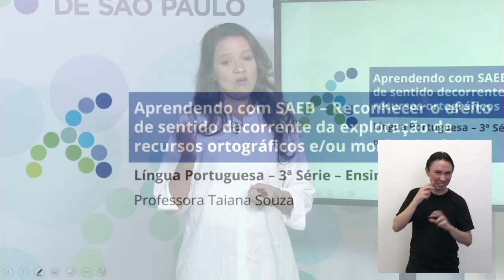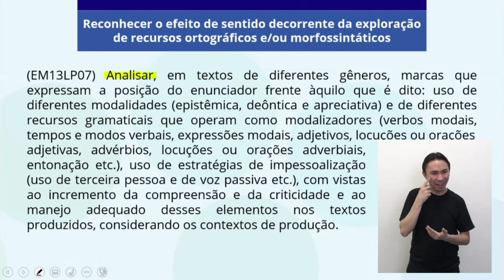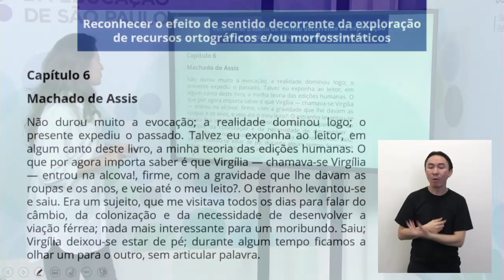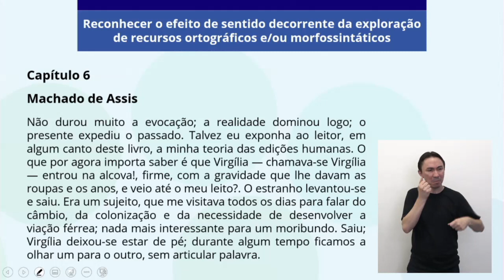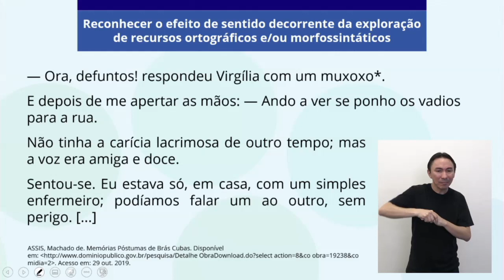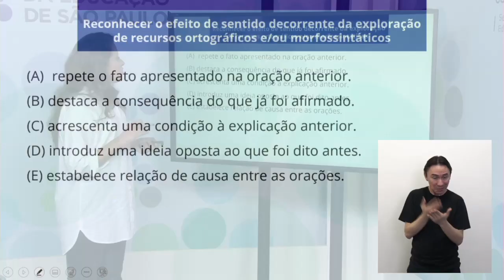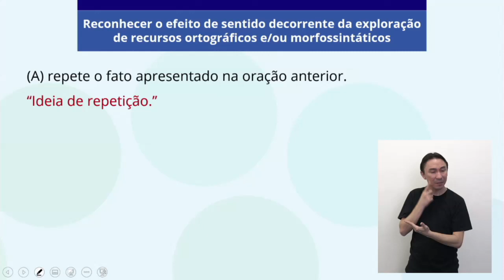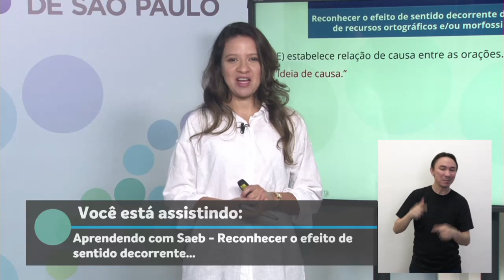3ª série EM - Língua Portuguesa - Aprendendo com Saeb - Habilidade EM13LP07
Docente estúdio: Taiana Souza